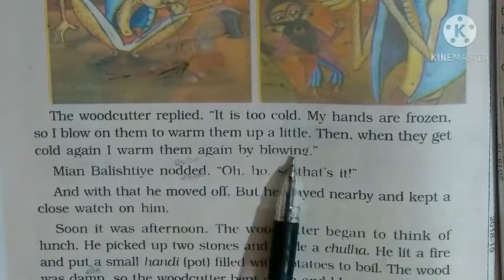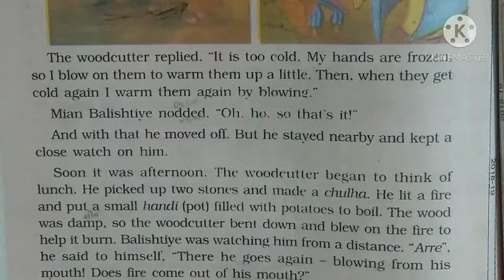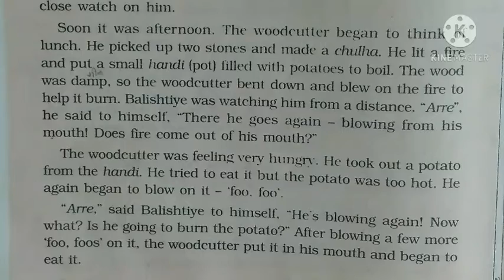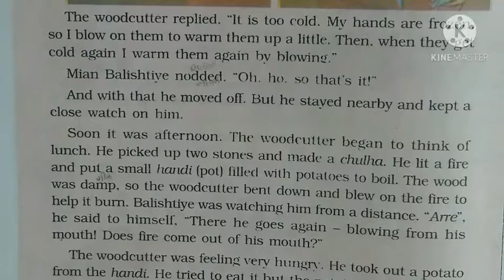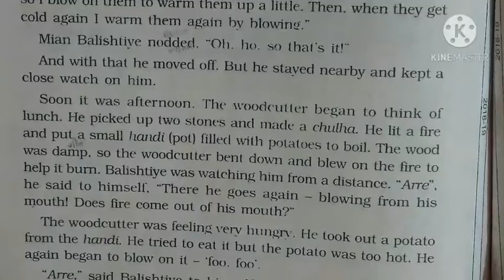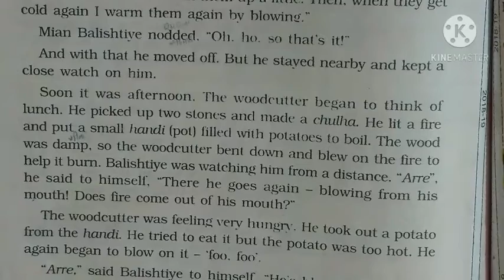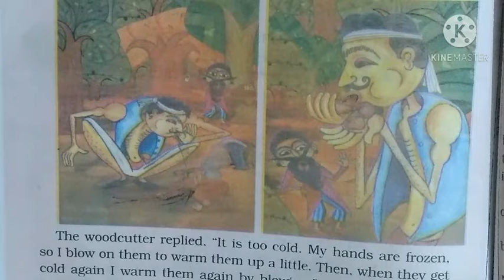Class 5 Ev.s. Lesson 15 (Page no. 140)